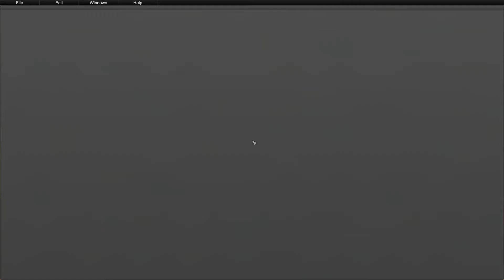Unturned Mobilyacı Olduk / Türkçe Roleplay